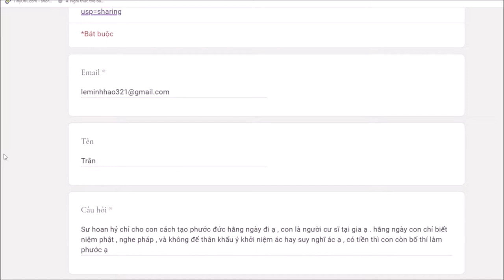506. Cách tạo phước hàng ngày cho cư sĩ?